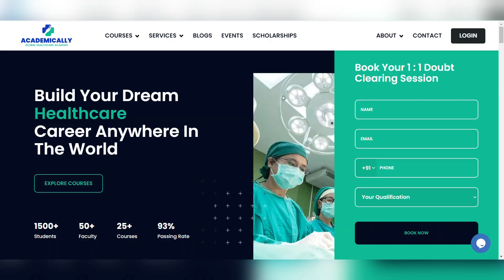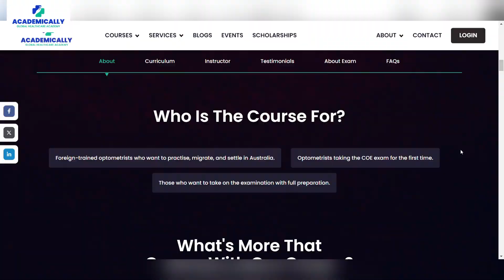How Can an Indian Optometrist Practise in Australia or New Zealand?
Are you an optometrist in India looking for lucrative career opportunities abroad? In this video, Sunidhi Shahi from Academically, a global healthcare platform, shares a comprehensive guide on how Indian optometrists can work in Australia or New Zealand.
 • Learn about the Competence in Optometry Exam (COE) conducted by OCANZ.
 • Eligibility criteria: Bachelor’s or master’s degree and one year of supervised clinical practice.
 • Step-by-step process:
 ◦ Skill Assessment: Have your degree evaluated by OCANZ.
 ◦ English Proficiency: Prove proficiency through exams like IELTS, PTE, or OET.
 ◦ Written Examination: Consists of Clinical Science and Diagnosis and Management papers.
 ◦ Cultural Safety Training for Optometrists: Enrol in and clear online training.
 ◦ Clinical Examination: Clear practical examination with Skills Station and Patient parts.
 • Take the exam in your home country and migrate after passing.
Whether you're an optometrist, pharmacist, dentist, doctor, nurse, physiotherapist, or other healthcare professional, Academically offers tailored courses to assist you in achieving your career goals abroad.

👍🏼 Drop a thumbs-up if this video is helpful to you.
💬 Comment down your healthcare profession.

Let's make your dream of working as an optometrist abroad a reality!

Curious to know more about becoming an overseas optometrist?

Fill out this form and get FREE 1:1 counselling with the career experts at Academically.